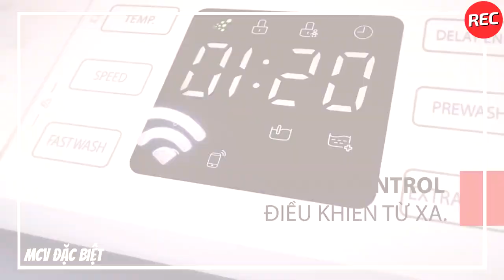Gái Ế U50 Cần Người Yêu Đẹp Trai Thẳng Thừng Chê Và Từ Chối Anh Đầu Hói Khiến Quyền Linh Nổi Đóa